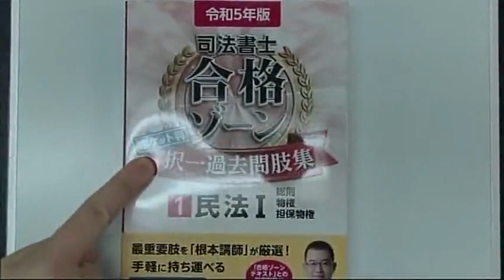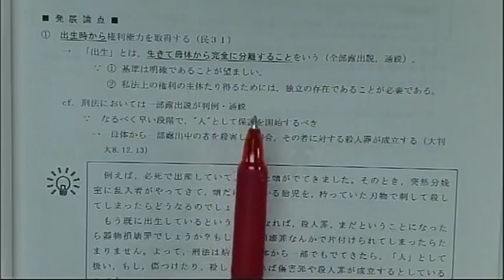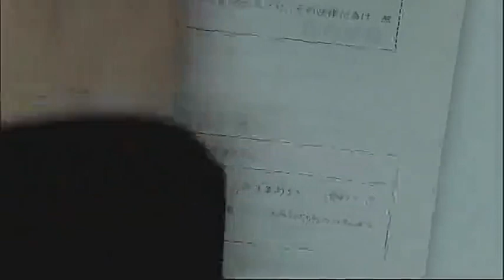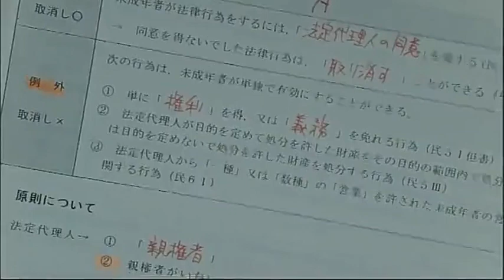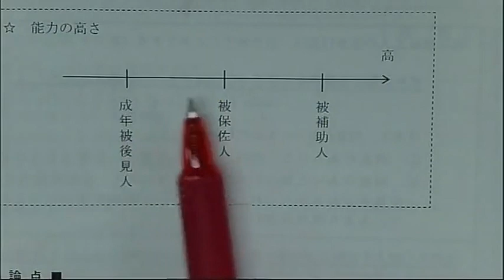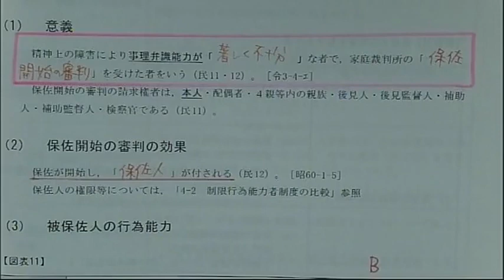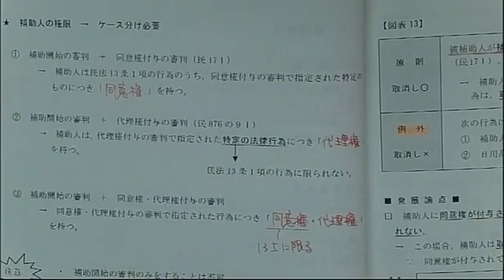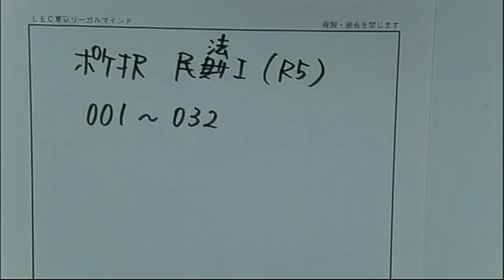【司法書士試験】速修合格講座 民法・不登法1回目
速修合格コースは週3回9時間程度の受講を基本として、たった9ヵ月の学習期間・学習時間で十分に合格圏内の実力が身につけられる設計になっています。
また主要科目を一体化して学習することで効率的に知識を身に付けることを狙いとしています。
民法・不登法が一体になった講義をぜひ体験してみてください！

★担当講師：秋元優里LEC専任講師について